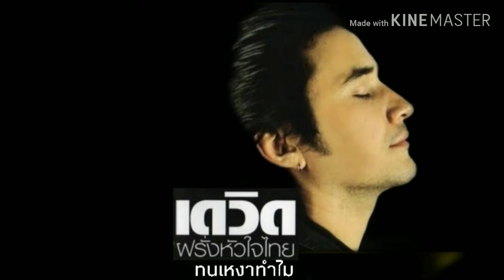ทนเหงาทำไม เดวิด อินธี